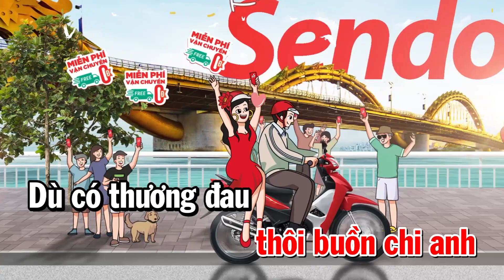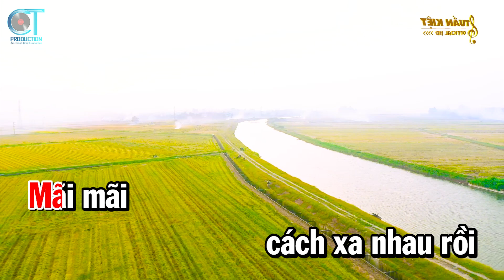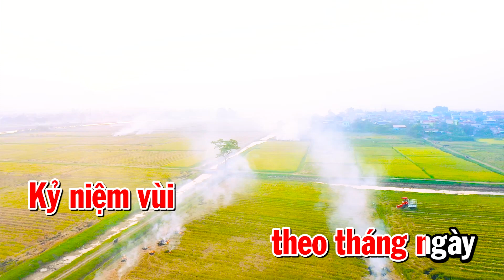Karaoke Đoạn Cuối Tình Yêu Tone Nữ Nhạc Sống Beat Hay